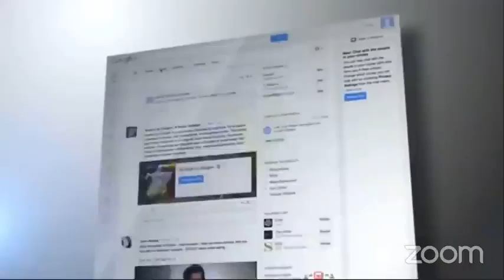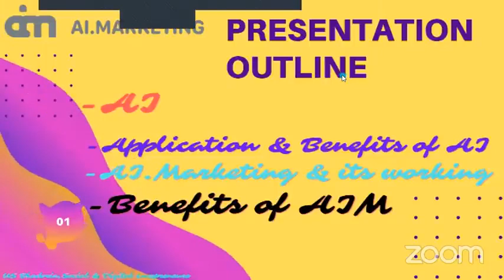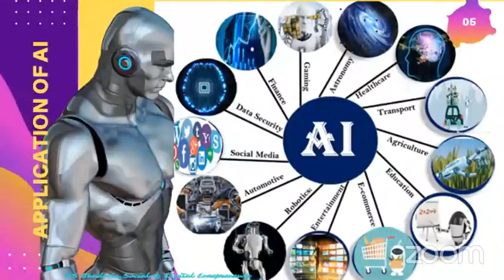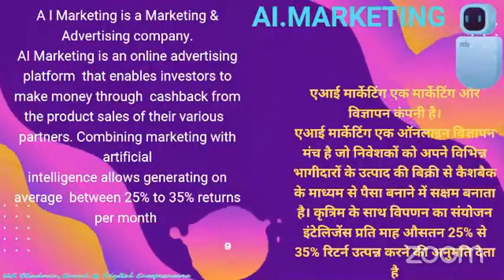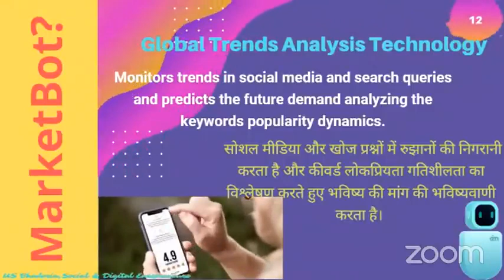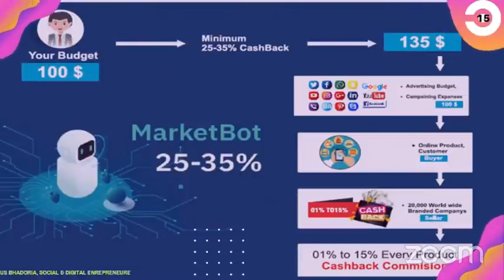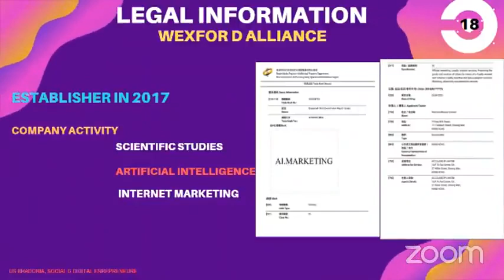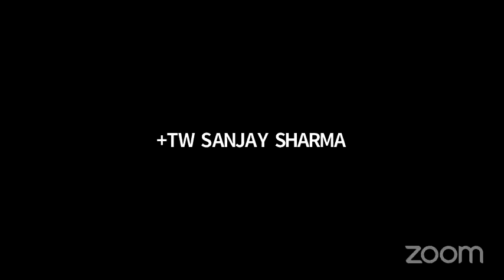Ai Marketing Presentation Live Zoom Streaming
full plan of Ai Marketing
Plan show of Ai Marketing
waht is Ai Marketing?
How Ai Marketing Works?